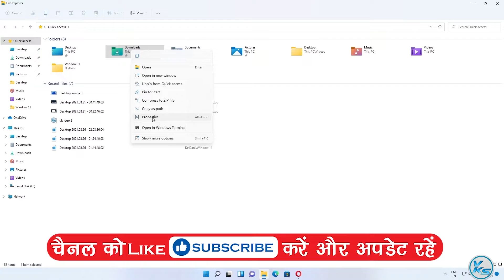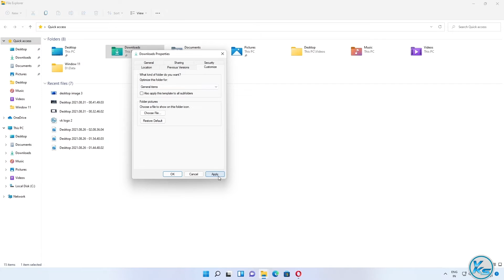✅ How To Fix A Slow Loading Downloads Folder in Windows 11 - Dell, HP, Acer, Asus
In This Tutorial, I will be Showing You ✅ How To Fix A Slow Loading Downloads Folder in Windows 11 - Dell, HP, Acer, Asus | windows 11 me slow loading download folder ko kaise theek kare | विंडोज 11 में स्लो लोडिंग डाउनलोड फोल्डर को कैसे ठीक करें - Dell, HP, Acer, Asus

Useless Tags :
downloads folder slow to load windows 11
downloads folder slow windows 11
How To Fix A Slow Loading Download Folder in Windows 11 PC?
windows 11 me slow loading download folder ko kaise theek kare
slow loading downloads folder windows 11
How To Fix Slow Loading Download Folder in Windows 11
FIX Slow Loading Download Folder In Windows 11
download folder slow to open windows 11
download folder slow windows 11
windows 11 slow download speed
windows 11 update slow download speed
windows update slow download
Microsoft store slow download windows 11
windows update very slow download
download speed very slow windows 11
downloads are slow on windows 11
windows slow download speed